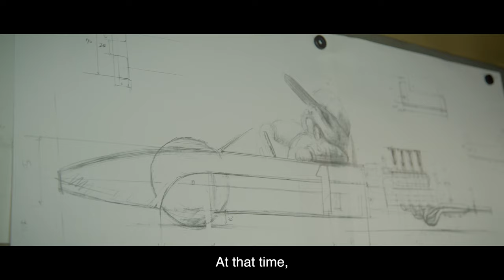Metal Sculpture: Narrative Expressions IWAISAKO Yoshiro